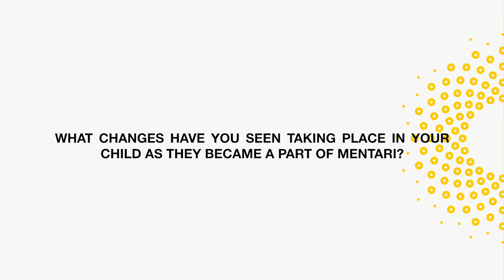Vidya Vishnu Kumar - MIS FROM THE COMMUNITY SERIES : THE PARENT